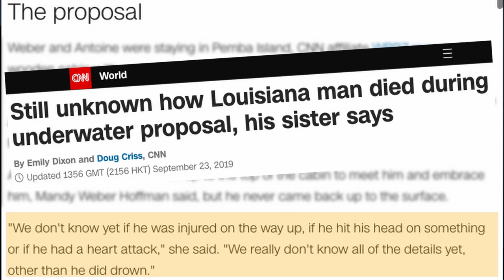MAN DIES during UNDERWATER proposal - [What Really Happened]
👉 ACHIEVE A 3-MINUTE BREATHHOLD ASAP!

In this video i analyze what happened when a man made an underwater proposal to his girlfriend and died. An objective in depth analysis on "Man dies during underwater proposal."

This channel is all about mastering freediving. Topics covered are breathing techniques, breath holds, mind mastering & meditation methods, as well as breath holding and being in the water.

Gert Leroy is a certified freediving instructor, 1x national record holder, and a freediving Youtuber. His passion is to bring to you the experience of peace through the practicing of skilled breathing & breath holding techniques of freedivers. He helps you master freediving.